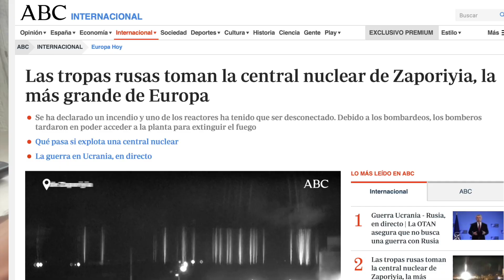RUSIA ATACA UNA CENTRAL NUCLEAR EN UCRANIA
Video en el que hablo sobre las novedades en la Guerra de Ucrania. Los rusos siguiendo con su invasión han atacado una central nuclear ucraniana, provocando con su artillería un incendio. Un ataque muy peligroso que podría haber causado un desastre nuclear como el de Chernobyl.